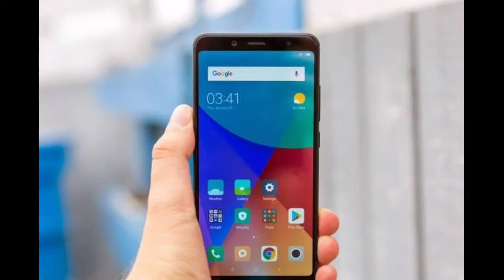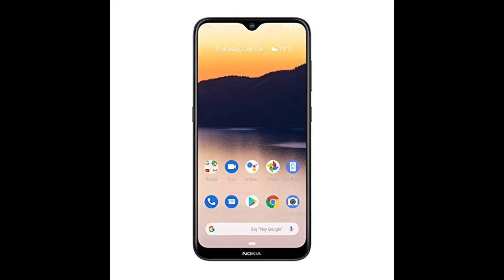😱Smartphone को हिंदी मे क्या बोलते है? आपके Smartphone की Expiry Date क्या है? 🤔|AFAS Episode 4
Welcome to the Episode No. 4 of Amazing Facts About Smartphone.

In this video I am going to tell you 5 Amazing facts about smartphones. I can bet you don't know these Facts .